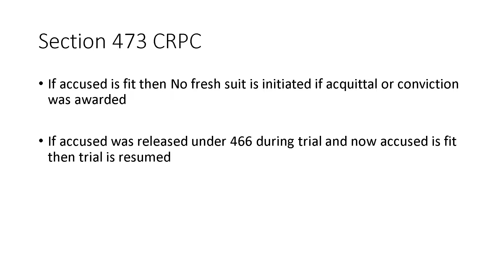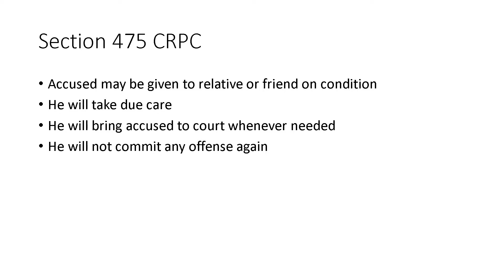Lunatic proceedings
LLB LLM LAW LUNATIC CRPC